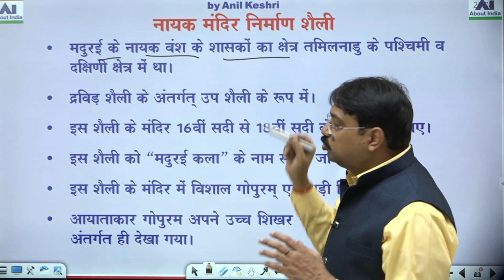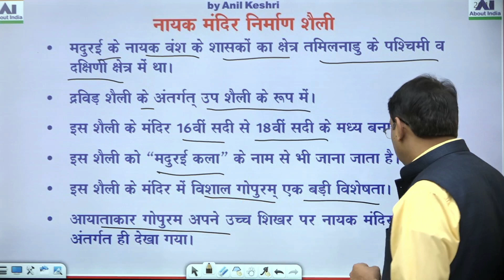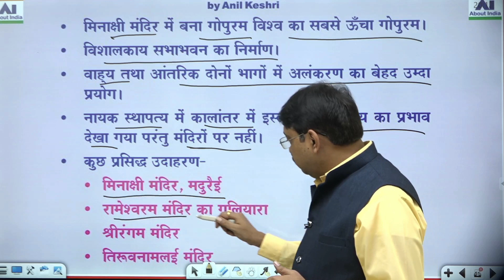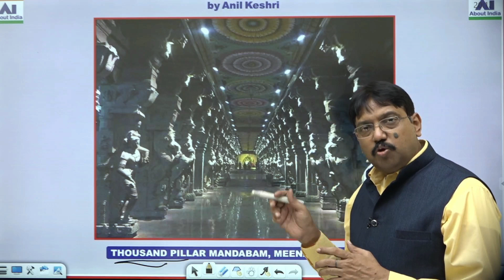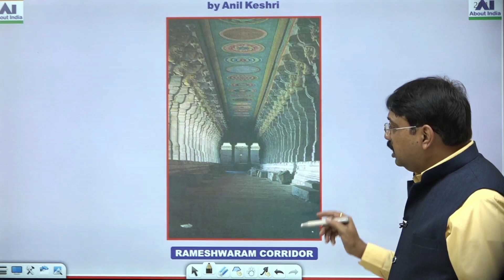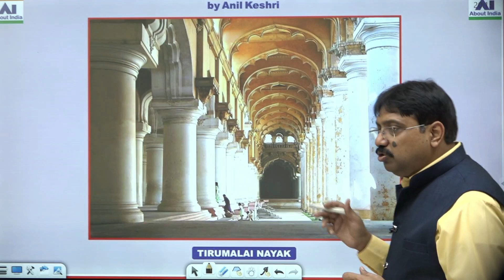नायक मंदिर निर्माण शैली की विशेषताएं